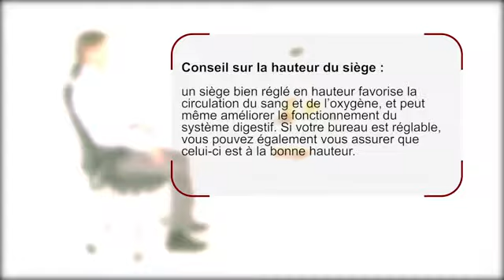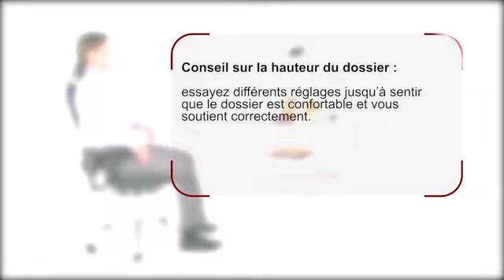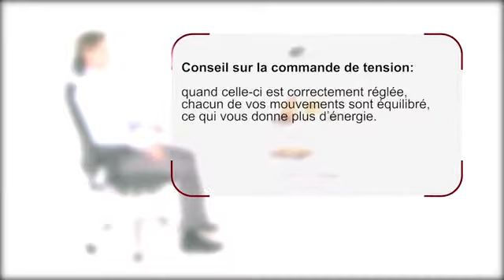RH | Mereo | User Guide (FRA)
One of the key factors in reducing the negative impact from passive sitting is learning a chair’s settings.

Ergonomic office chairs often have many different features that, if used correctly, can give a varied and upright posture.